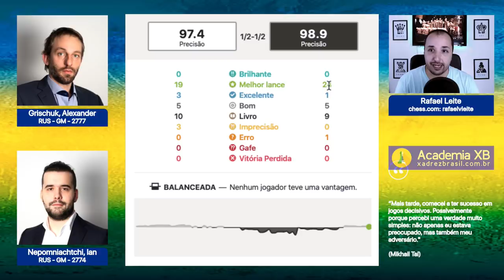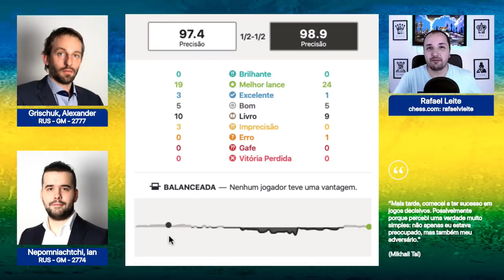Ian Nepomniachtchi x Grischuk - Candidatos 2020 - 2a rodada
Assista a emocionante partida de xadrez entre Ian Nepomniachtchi e Grischuk na segunda rodada dos Candidatos 2020. Este confronto de mestres do tabuleiro promete momentos de estratégia, tática e jogadas surpreendentes. Não perca a oportunidade de acompanhar essa batalha intensa e a busca pelo título de desafiante ao Campeonato Mundial de Xadrez.

Ian Nepomniachtchi x Grischuk - Candidatos 2020 - 2a rodada. Entre na Academia Online Xadrez Brasil para aprender a jogar xadrez ou melhorar seu nível de jogo de forma simples e eficaz

Livros que indico para estudar xadrez:

"DAMP: O Algoritmo que vai Revolucionar sua Tática no Xadrez" do Professor Julio Lapertosa